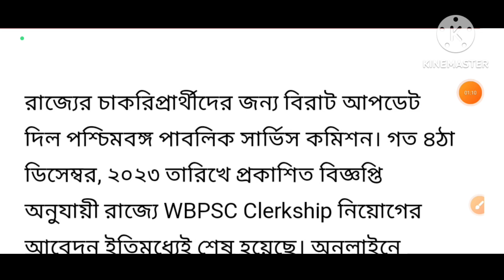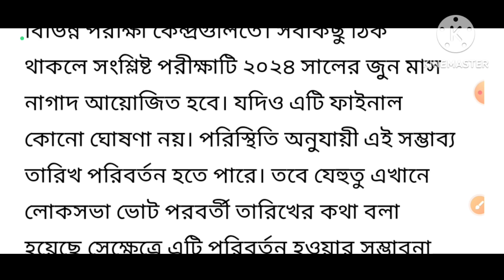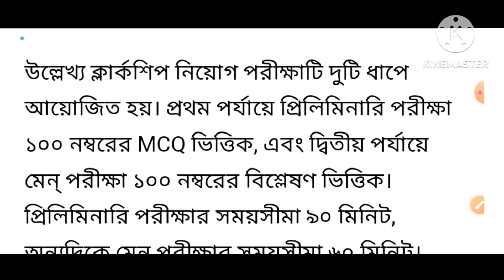WB PSC Clerkship Exam date 2024. PSC কত ভেকেন্সি। কত আবেদন পত্র জমা পরলো।All details আলোচনা।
WB PSC CLERKSHIP EXAM DATE 2024. PSC ক্লার্কশিপ  পরীক্ষার দিন ঘোষণা। পিএসসি ক্লার্কশীপ পরীক্ষা কবে হবে। পিএসসি পরীক্ষার ডেট ঘোষণা।